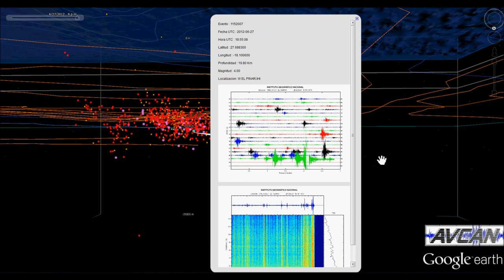Nubes de hipocentros de la crisis sismo-volcánica en junio de 2012 en El Hierro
Nubes de hipocentros del enjambre sísmico de la crisis sismo-volcánica en junio de 2012 en la canaria isla de El Hierro desde el 1º de junio al 28 del mismo mes.